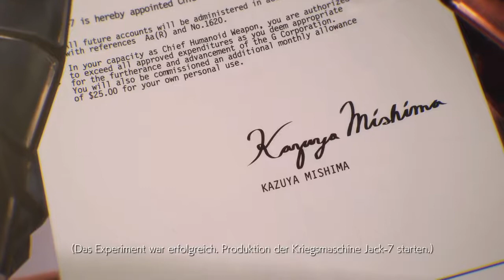TEKKEN 7 (PS4) [German] #012 - Die vorletzten Charakter-Episoden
Nun kommen wir zu der vorletzten Folge der Charakter-Episoden. Die heutigen Kandidaten heißen: King, Jack-7, Leo, Yoshimitsu, Shaheen und Josie.